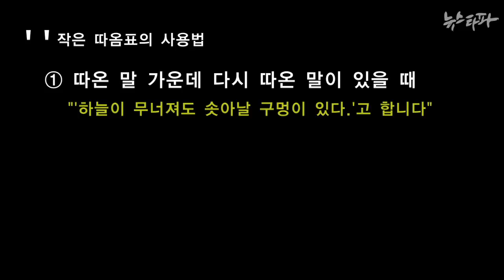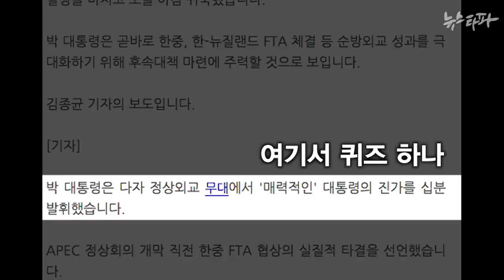뉴스타파 - 청와대 기자의 작은 따옴표(2014.11.21)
한 청와대 출입기자가 대통령 관련 기사에 넣은 작은 따옴표는 무엇을 의미하는 걸까요? 무엇을 의미하고 싶었던 걸까요?